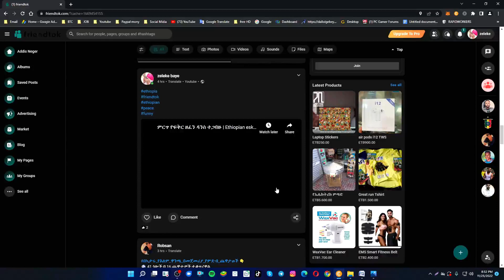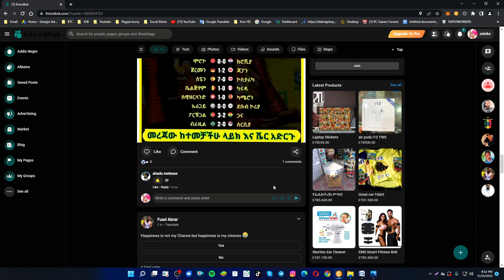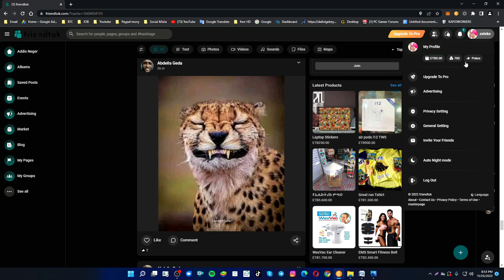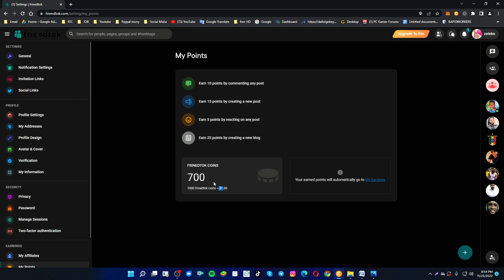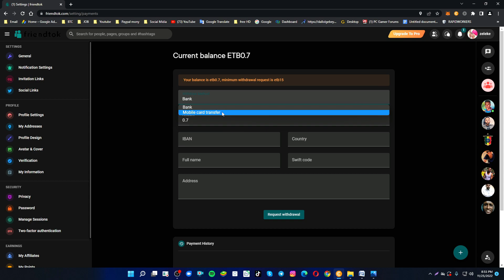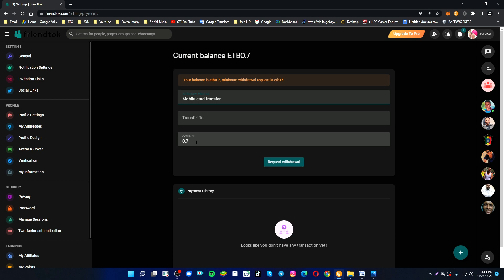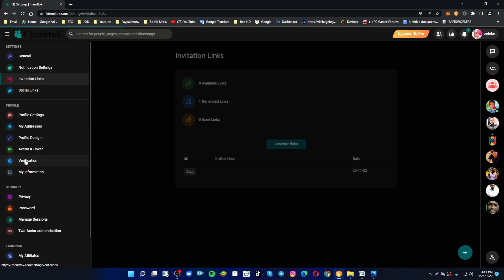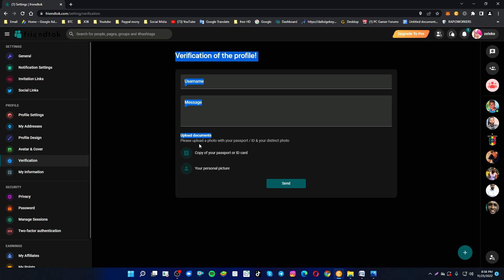🔴ፌስቡክ ስለተጠቀምን ብቻ ገንዘብ መስራት ተቻለ ፍጠኑ✅make money online in ethiopia 2023 | abugida media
ፌስቡክ ስለተጠቀምን ብቻ ገንዘብ መስራት ተቻለ ፍጠኑ
make money online in ethiopia 2023 | abugida media @abel_birhanu
how to make money online in ethiopia 2023 ( make money online )
In this video I will show you how to make money online by friend tok app  in Ethiopia

I do not make any guarantees that you will make any money by following the tips, ideas or strategies mentioned in these videos. Results are based on individual effort and work.
The content in these videos may not constitute financial advice or may be out of date or inaccurate; It is your responsibility to verify all information.
If you need advice, please contact a qualified attorney, insurance agent, contractor/electrician/engineer/etc., financial advisor, or the appropriate professional for the matter you need help with.

passive income in ethiopia
friend tok app
friendtok payment
friendtok in ethiopia